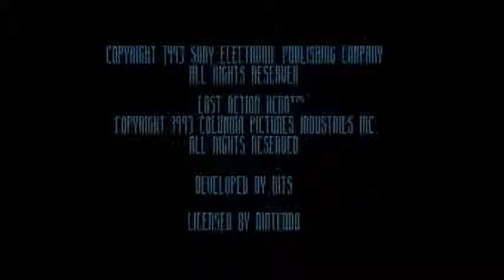How to become the Last Action Hero - SNES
Hint: It's not possible. This game is pretty cheap and obscure.
I actually tried to make a longplay, but it's just so impossible. I hope this game didn't cost a single dollar when it was originally released.